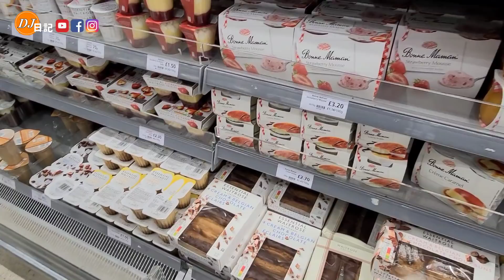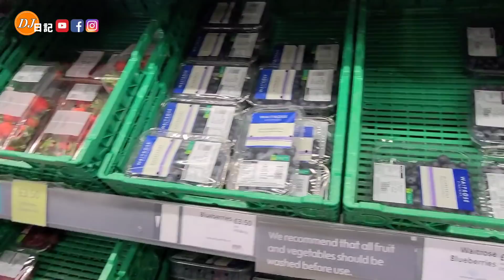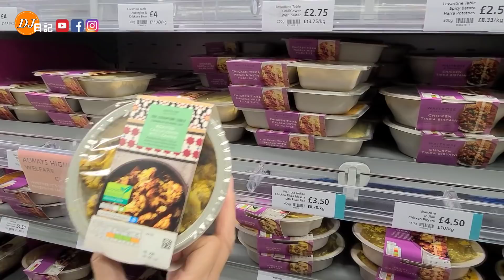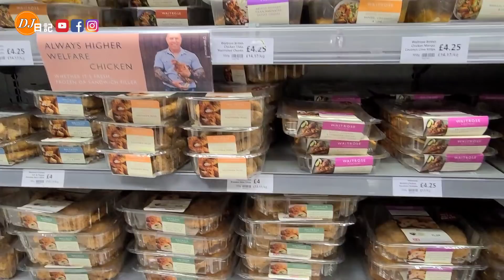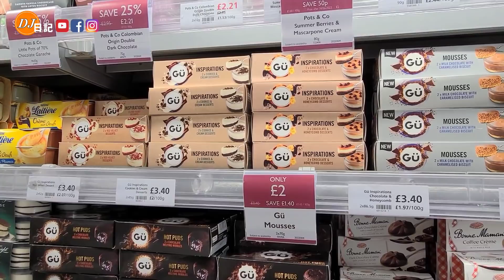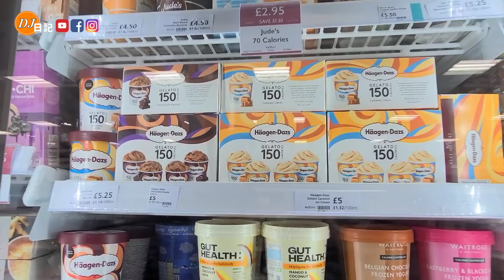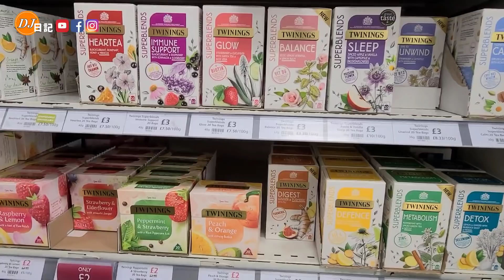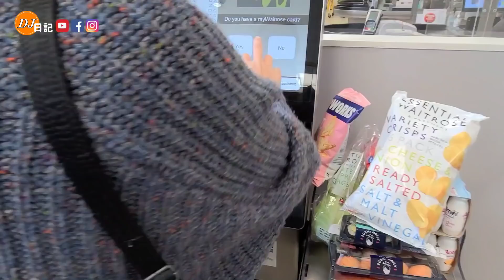【英國超市系列】全愛丁堡只有兩間｜Waitrose & Partners｜壽司有質素｜貴價區超市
《 愛丁堡移居生活日記 》

影片重溫🎥🎞